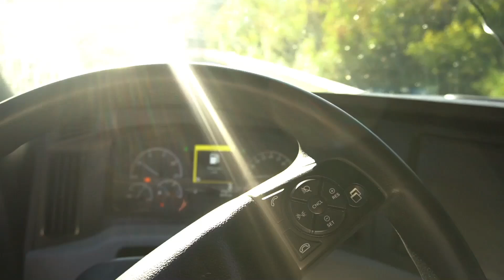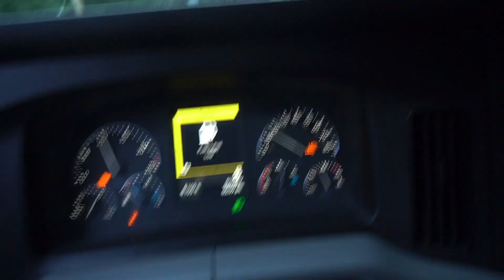Restricted rd and low fuel